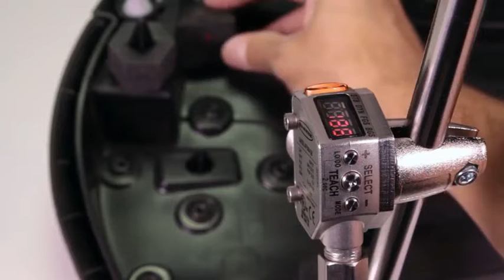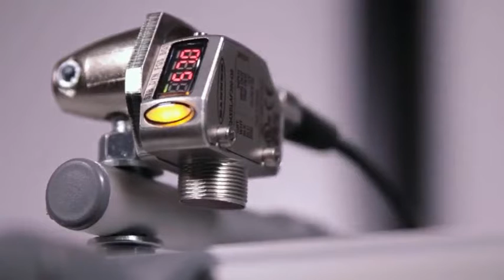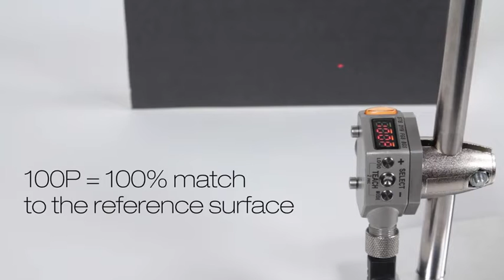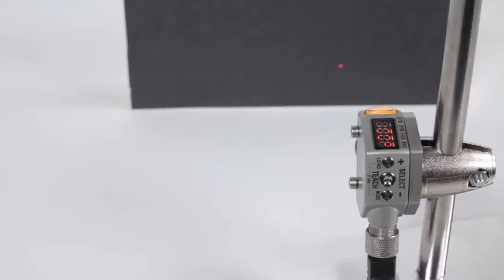Sensors: Banner Laser Distance Measurement Sensors Q4X Teach Modes Part 1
In this video, learn about sensing solutions and laser measurement sensors from Banner Engineering.